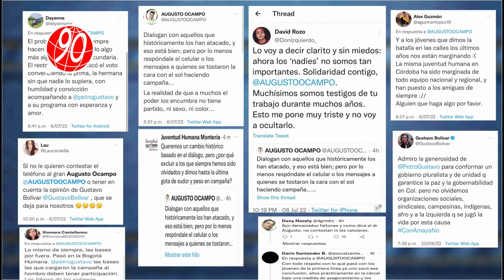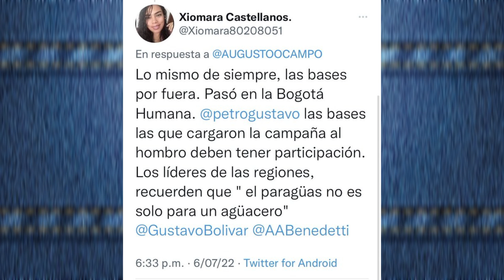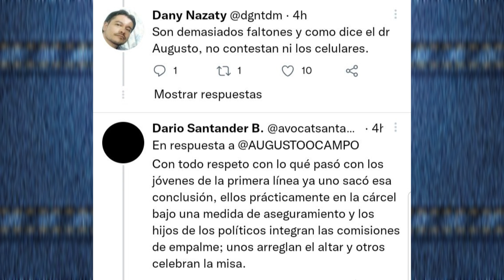‘tusas’ del petrismo con Gustavo Petro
90 Segundos Noticias, Somos independientes, con neutralidad e imparciales, objetivos y honestos en su concepto estricto. Sin prejuicios, justos y equilibrados. ...